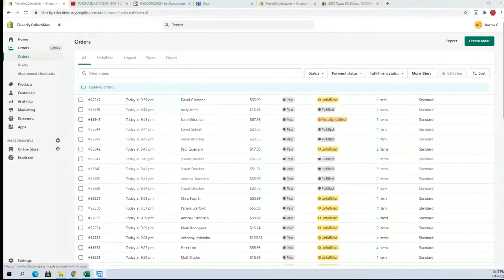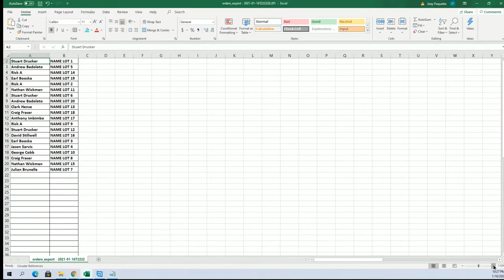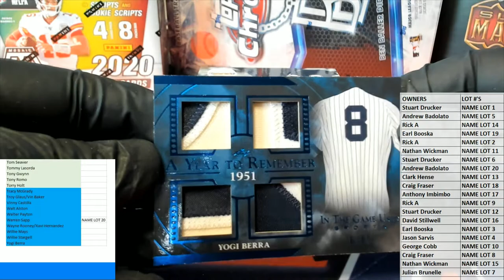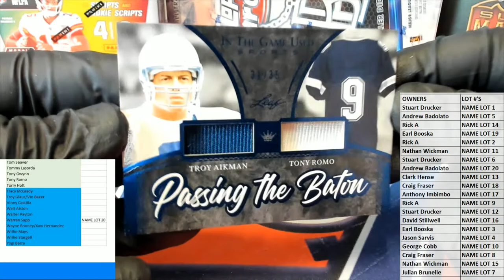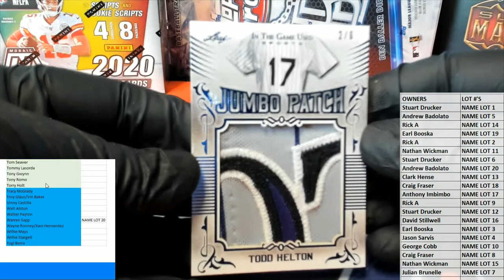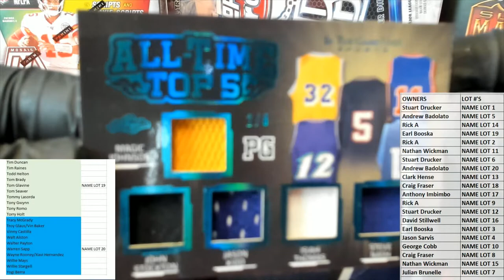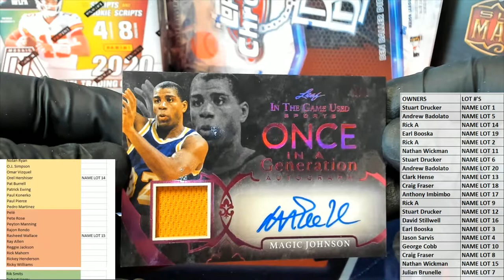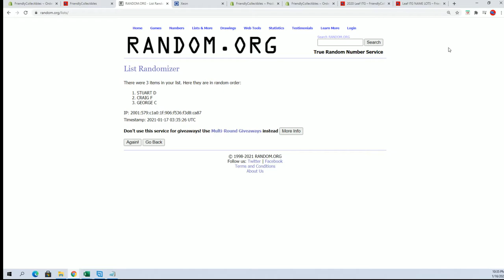2020 Leaf ITG Sports ID 20LEAFITGSPORTS107